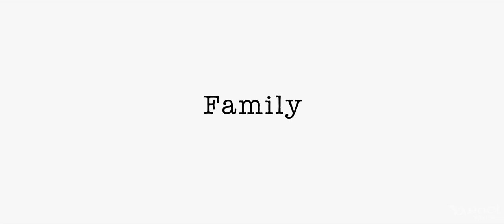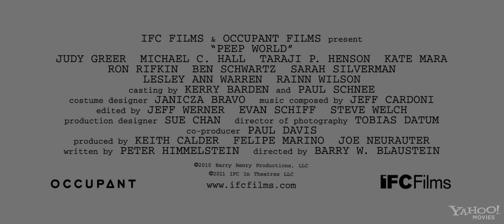Peep World Trailer 2011 HD